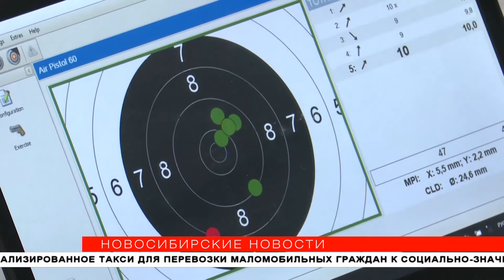В новом тире на Фабричной впервые проходит чемпионат по стрельбе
Первые серьёзные соревнования после пандемии: новосибирские стрелки 7 апреля выступили на чемпионате области по пулевой стрельбе. Состязания проходит в новом тире спортивной школы олимпийского резерва по стрелковым видам спорта.